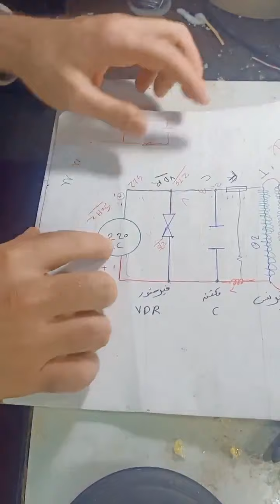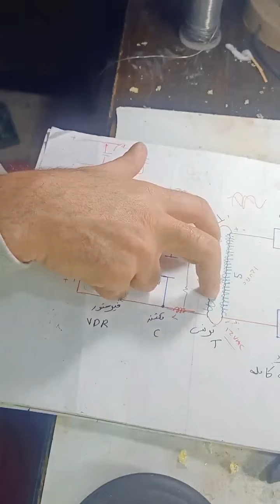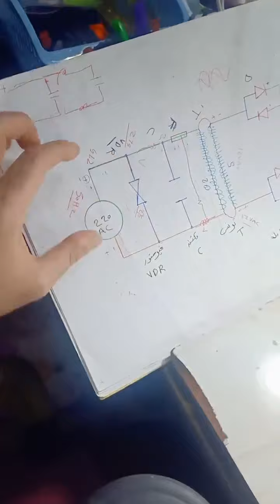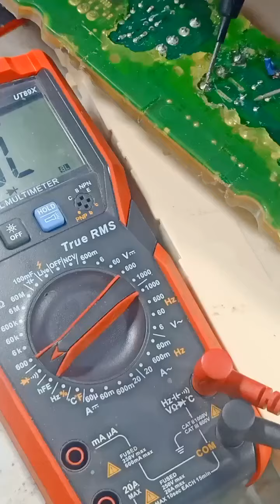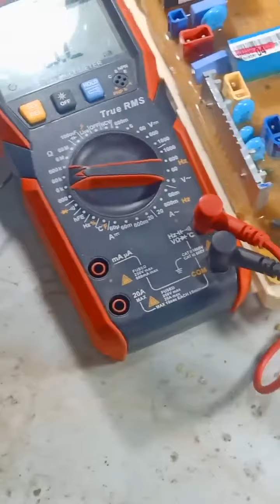اساسيات التتبع الكورس العملي لصيانه البورد المنزليه كيفيه تحديد دخول 220 ف دائره الباور السنتر تاب